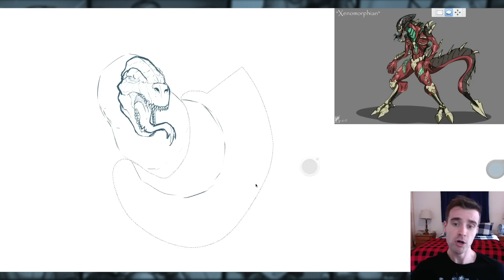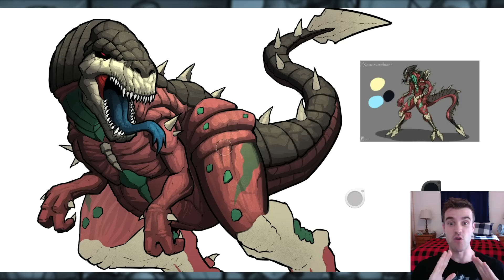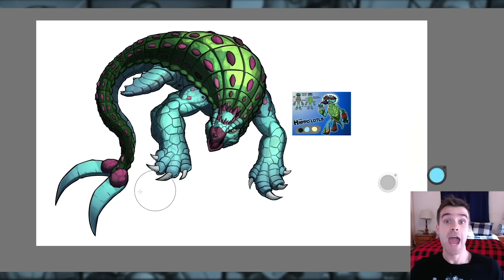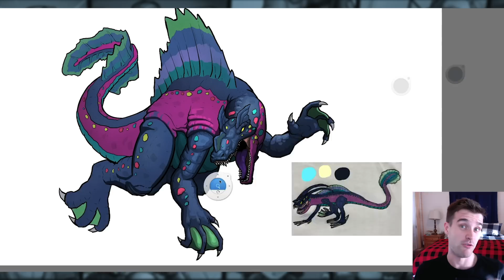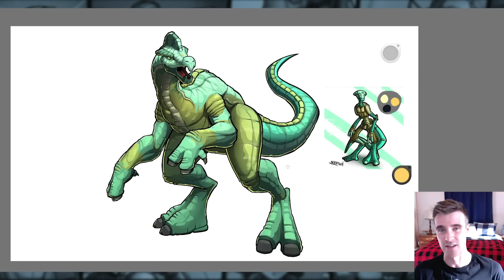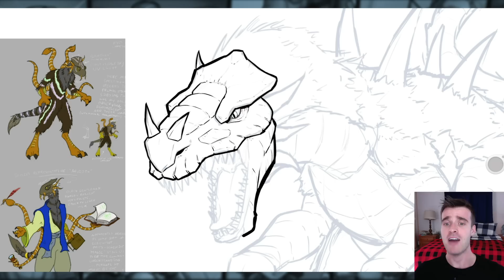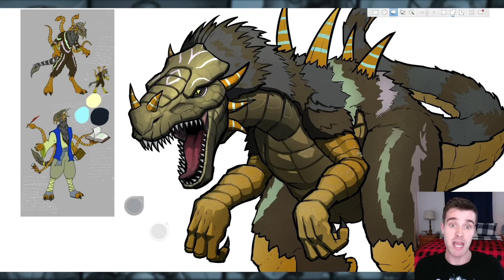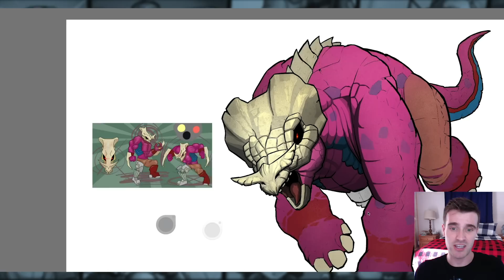Champagne McGreggor and the Dinosaur Rampage (A PopCross Original Story & Speedpaint)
Grumpy ol' Dr Champagne McGreggor is back and making some new friends to help stop the biggest dinosaur breakout in the history of DinoCross Park. In this PopCross Community redraw I've taken six of the hundreds of alien art submissions sent in by the awesome artists who follow this channel to turn into Dinosaurs for this story and episode.

SPOILERS BEYOND THIS POINT:
Champagne teams up with the superhero team The Sci-5, or at least two of its members Calamity and Sound Strike, to take try and find the rest of their team and hunt down Dr Universe, the woman behind the park as well as a number of other establishments that the Sci-5 are not fond of.

This episode has got hybrid dinosaurs, raptors, alien T-Rex things, spinosaur things, just a whole bunch of cool superhero and dinosaur action! Hope you all enjoy: Champagne McGreggor and the Dinosaur Rampage (A PopCross Original Story & Speedpaint)